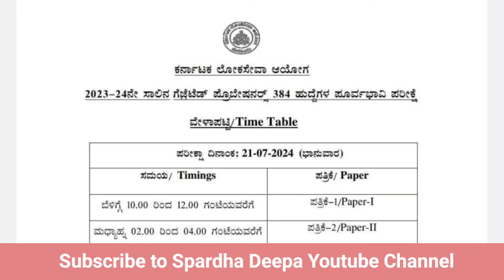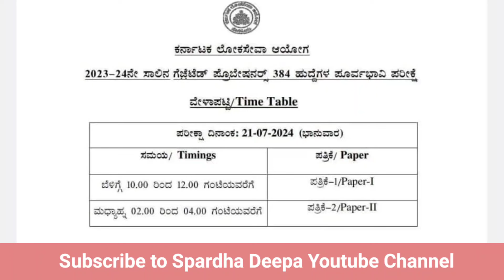KPSC ಯಿಂದ‌ KAS ನೇಮಕಾತಿ ಕುರಿತಂತೆ ಮಹತ್ವದ ಅಪ್ಡೇಟ್| ಪರೀಕ್ಷಾ ವೇಳಾಪಟ್ಟಿ ಪ್ರಕಟ